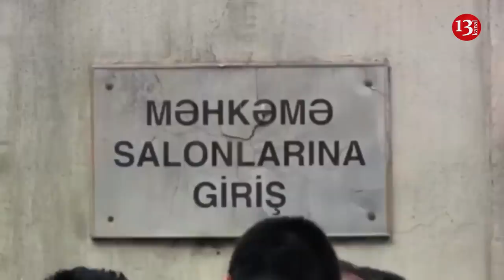SON DƏQİQƏ XƏBƏRLƏRİ 16.01.2019 (GÜNYARI XƏBƏRLƏRİ)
1.Bu gün Azərbaycanın xarici işlər naziri Elmar Məmmədyarov və Ermənistanın xarici işlər naziri vəzifəsini icra edən Zöhrab Mnatsakanyan arasında növbəti görüş keçiriləcək. nazirlər Fransa paytaxtı Parisdə biraraya gələcəklər.

2.Xəbər verdiyimiz kimi "Azərbaycan Televiziya və Radio Verilişləri" Qapalı Səhmdar Cəmiyyətinin sədri Arif Alışanov vəzifəsindən azad olunub. Ölkə başçısı bununla bağlı sərəncam imzalayıb. Sərəncamda deyilir: "Arif Nizam oğlu Alışanov "Azərbaycan Televiziya və Radio Verilişləri" Qapalı Səhmdar Cəmiyyətinin sədri vəzifəsindən azad edilsin".

3. İran Silahlı Qüvvələrinin Baş Qərargah rəisi general-leytenant Məhəmməd Hüseyn Baqerinin Azərbaycana səfəri başlayıb..Azərbaycan Respublikasının Prezidenti İlham Əliyev  Məhəmməd Baqerinin rəhbərlik etdiyi nümayəndə heyətini qəbul edib.

4.Azərbaycanda ali təhsil müəssisələrində rektorların vəzifəsi konkretləşdirilib. bununla bağlı Nazirlər Kabineti “Dövlət və bələdiyyə tərəfindən yaradılan ali təhsil müəssisəsinin Nümunəvi Nizamnaməsi” təsdiq edib.

6.Azərbaycan müdafiə nazirinin birinci müavini – Silahlı Qüvvələrin Baş Qərargah rəisi general-polkovnik Nəcməddin Sadıkov NATO-nun mənzil-qərargahında keçirilən görüşdə iştirak edib.Bu barədə  Müdafiə Nazirliyinin mətbuat xidmətindən məlumat verilib.

5.Könüllülər ABŞ-da öldürülən azərbaycanlı Elçin Xəlilovun  Vətəninə göndərilməsi üçün bir günə tələb olunan məbləğdən də artıq vəsait toplayıblar.
bu saata olan xeberler bu qeder sagolun.